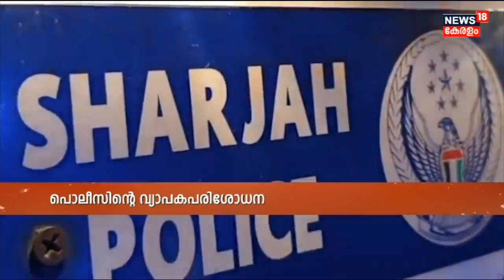Dubaiൽ വിസാനിയമം കൂടുതൽ കർശനം : സന്ദര്‍ശക വിസയില്‍ എത്തിയിട്ടുള്ളവര്‍ക്ക് മുന്നറിയിപ്പ്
UAEയിൽ സന്ദര്‍ശക വിസയില്‍ എത്തിയിട്ടുള്ളവര്‍ കാലാവധി കഴിഞ്ഞ് രാജ്യത്ത് ഒരുദിവസം പോലും തുടരരുതെന്ന് Travel Agencyകൾ. കാലാവധി കഴിഞ്ഞും രാജ്യത്ത് തുടര്‍ന്നാല്‍ Black List ചെയ്യപ്പെടാൻ സാധ്യതുയെണ്ടെന്നും ട്രാവല്‍ ഏജന്റുമാര്‍ മുന്നറിയിപ്പ് നല്‍കി. ബ്ലാക് ലിസ്റ്റ് ചെയ്താല്‍ പിന്നീട് രാജ്യത്തേക്ക് പ്രവേശിക്കാന്‍ കഴിയില്ല.